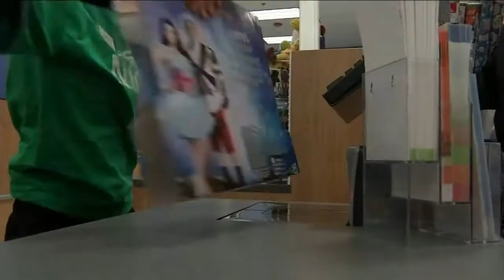Secret Santa pays off $10,780 of strangers' layaway bills at New Jersey Toys R Us I ABC7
A Secret Santa has spent more than $10,000 to pay for dozens of holiday layaway orders at a New Jersey toy store.